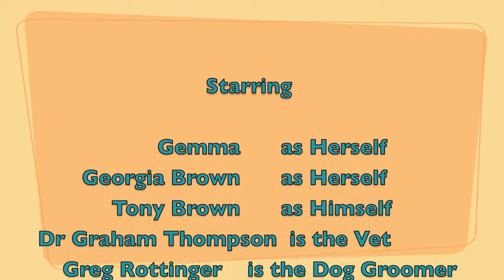Our dog Gemma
Short video presentation for assignment EDIT124, from Tony Brown